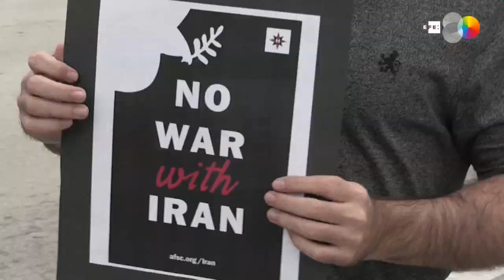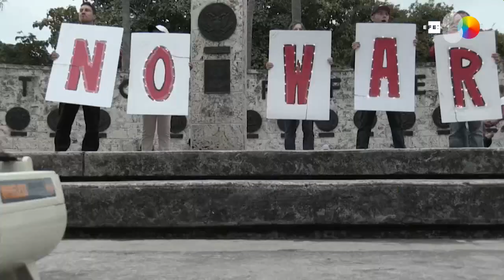Activistas piden en EE.UU evitar la guerra con Irán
Washington/San Francisco/Miami (Estados Unidos), 9 ene (EFE/EPA).- (Imagen: Greg Miller/John MabangloCristobal Herrera) Más de 350 manifestaciones fueron convocadas a través de las redes sociales bajo el lema NoWarWithIran (no a la guerra con Irán) en favor de "la paz" y de "evitar una nueva guerra sin sentido", a raíz de la escalada de la tensión entre EE.UU. e Irán por la muerte del general iraní Qasem Soleimaní en una acción militar estadounidense en Bagdad el 3 de enero.